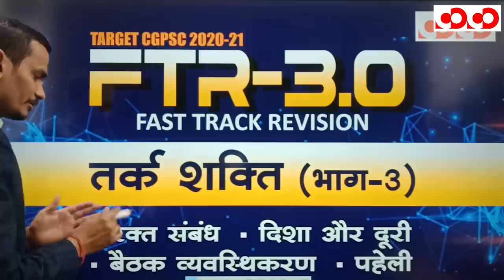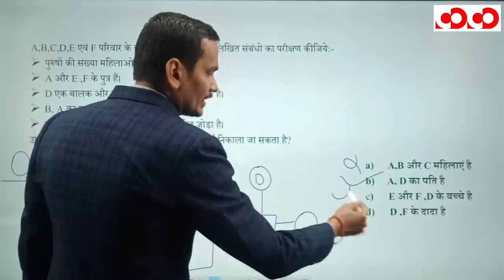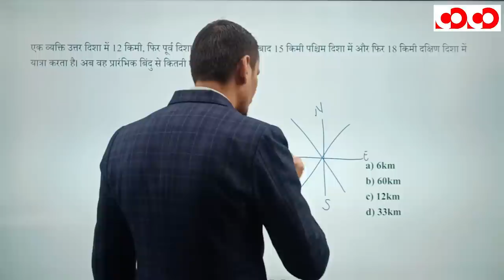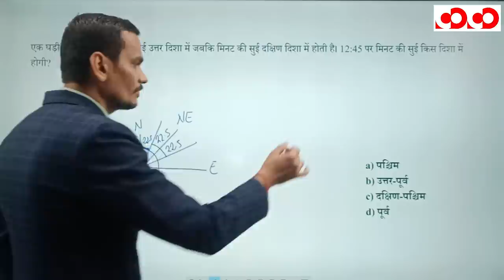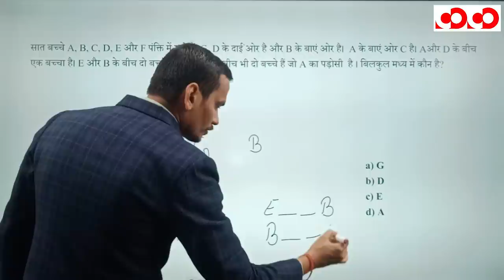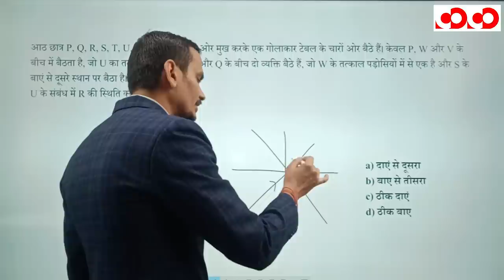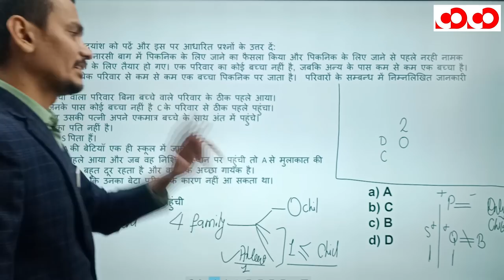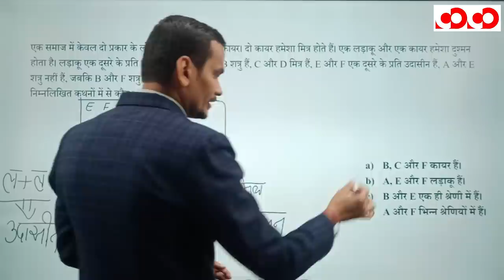तर्क शक्ति | भाग - 3 | FTR-3.0, 2020 | Target CGPSC 2020 - 21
👉 रक्त संबंध

👉 दिशा और दूरी

👉 बैठक व्यवस्थिकरण

👉 पहेली

CGPSC Mains Test Series 2020